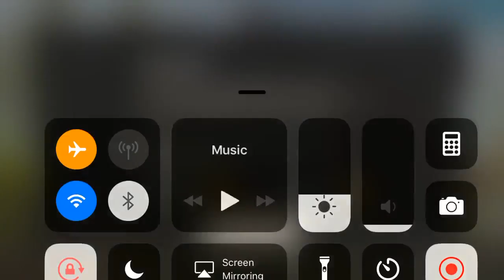The Wolf Simulator - iPhone Gameplay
The Wolf Simulator video game on iPhone 7 gameplay in HD